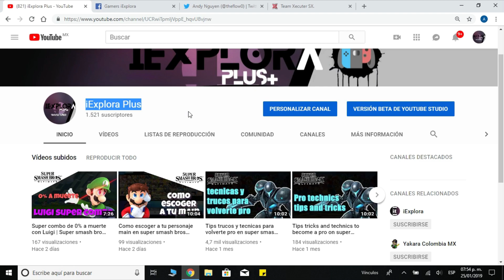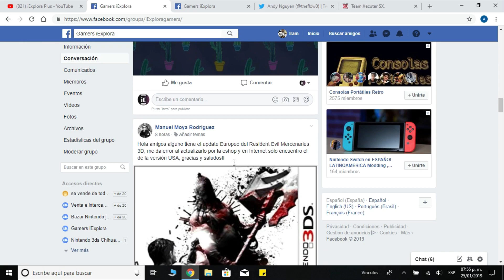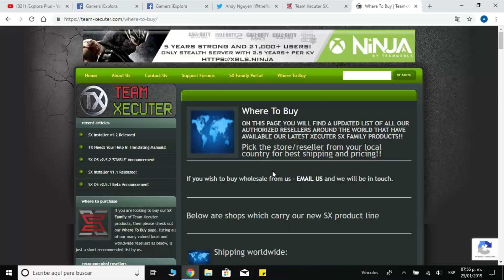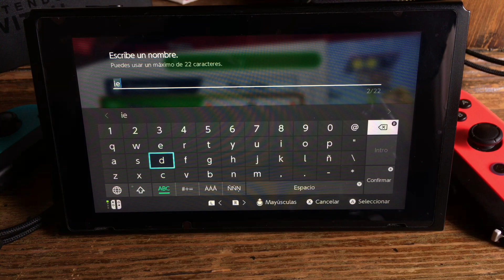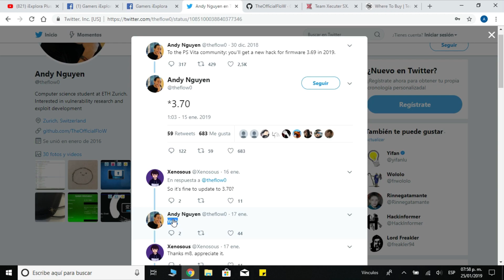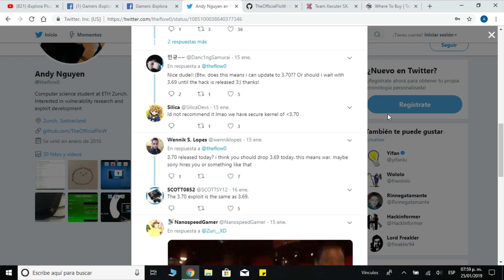Actualizacion nintendo switch 7.00 y nuevo hackeo ps vita 3.70 muy pronto segun theflow0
Buenas noticias para la ps vita y nueva actualizacion para la nintendo switch inminente, preparate

nintendo switch,ps vita 3.69,hackeo